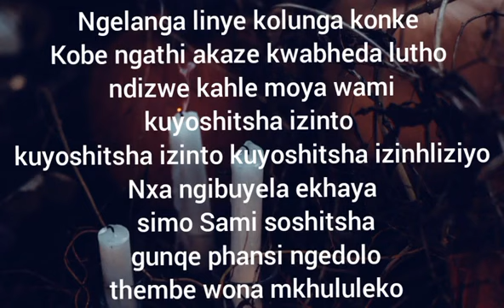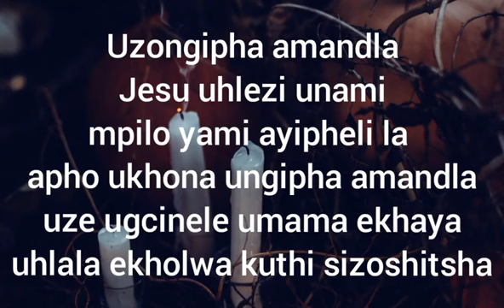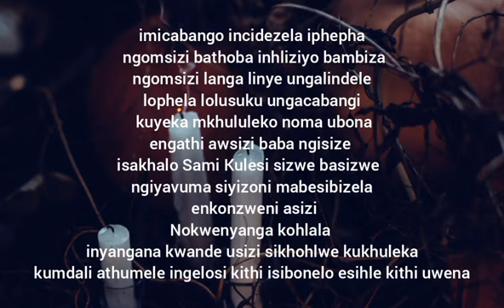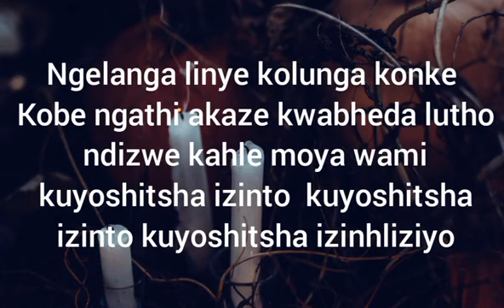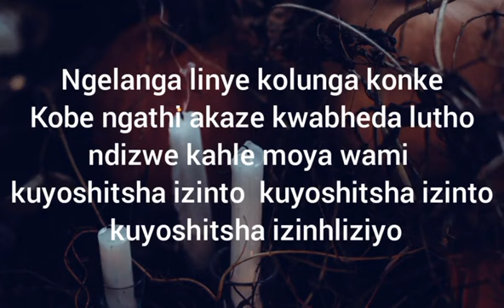FULL DISCLAIMER. THIS IS NOT MY CONTENT.I HAVE NO RIGHTS TO THE VIDEO. I JUST LIKE IT. LET'S SHARE!